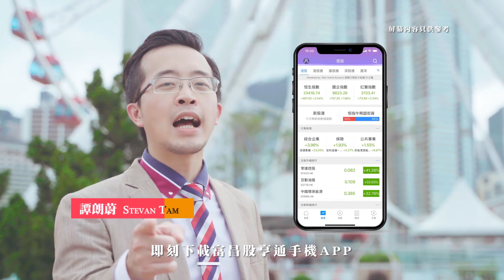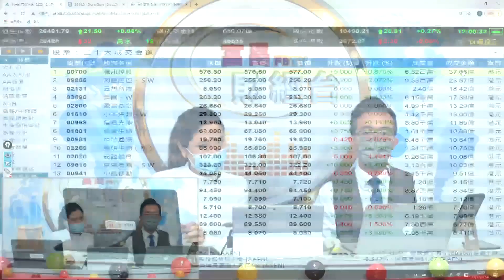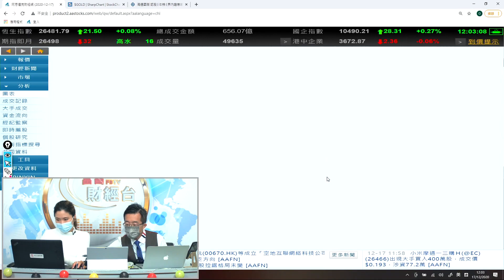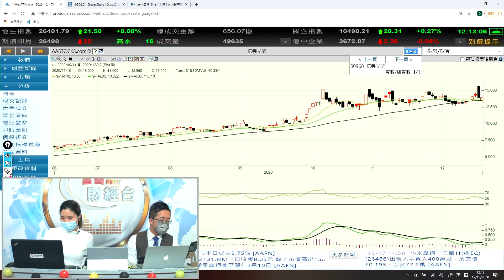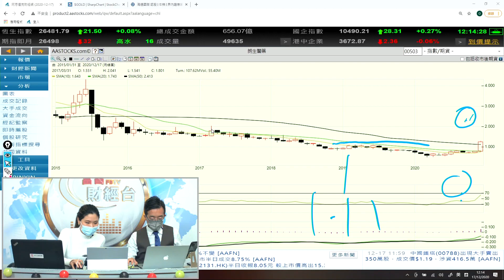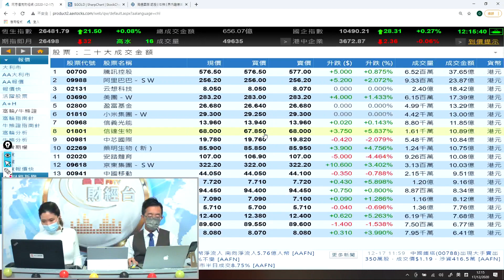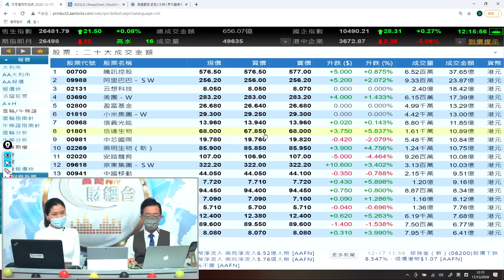醫藥股成渣咁升！點揀？ - 富昌財經台 午市直擊 17-12-2020 11:45 - 12:15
醫藥股成渣咁升！點揀？

富昌財經台 日期 : 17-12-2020 節目 : 午市直擊 時段 : 11:45 - 12:15